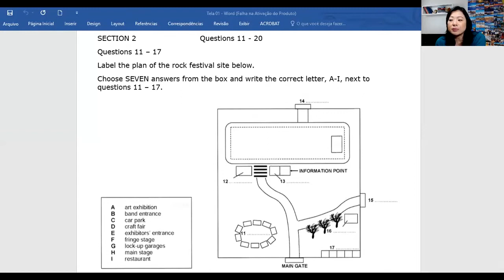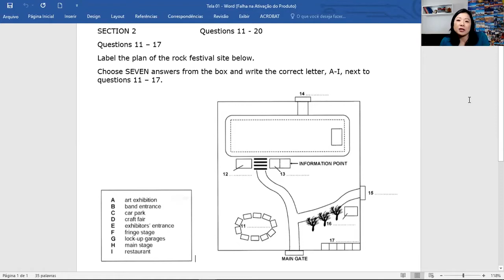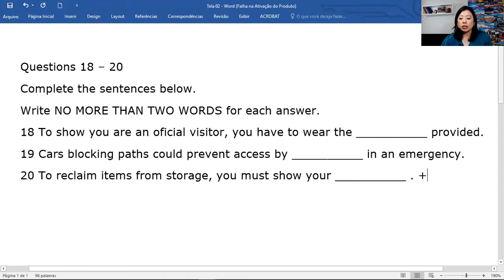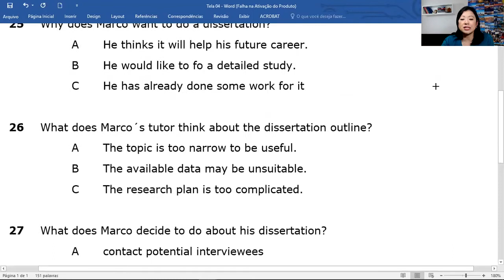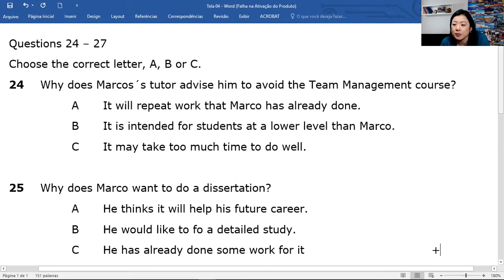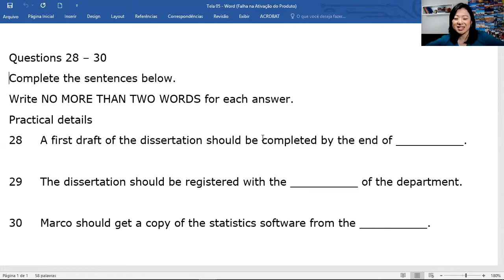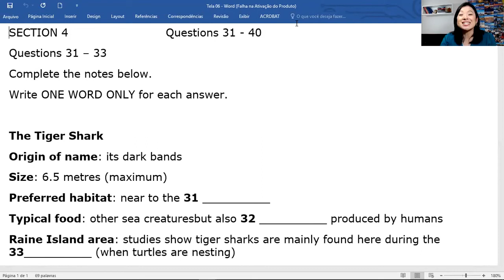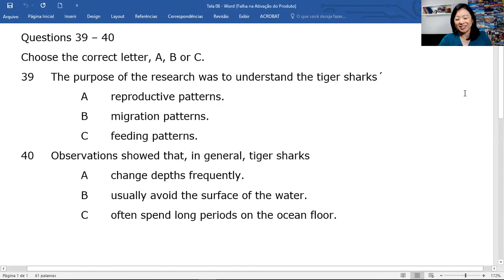SUPER AULA #47 - de listening para o IELTS